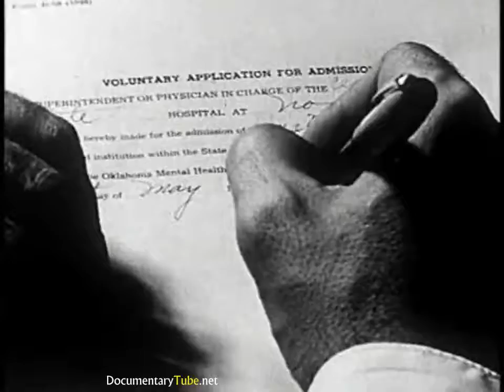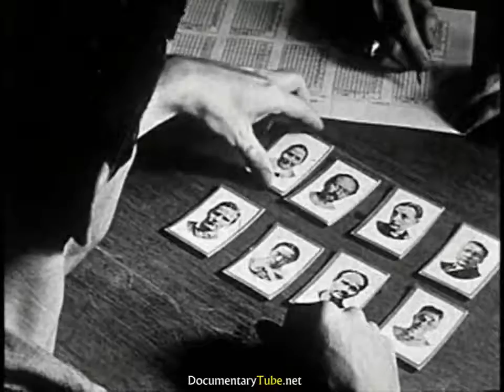America's Mysterious Psychiatric Hospitals & Asylums - Full Documentary (720p HD) [Mr Vien]